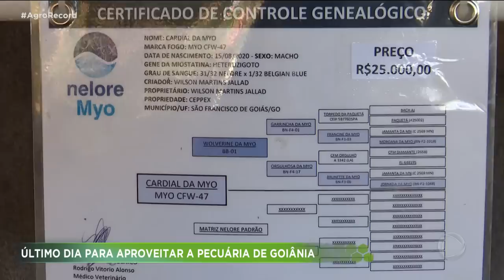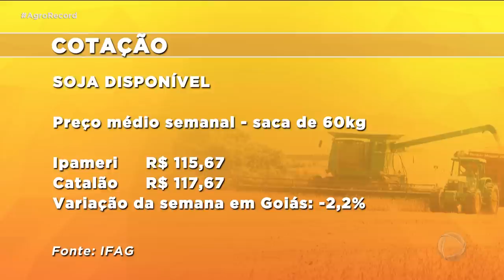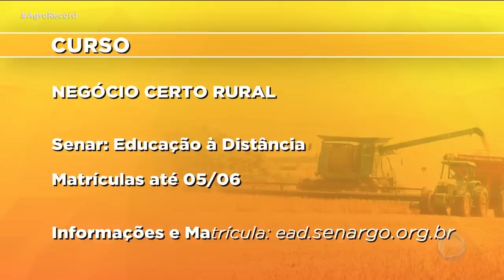AGRO RECORD 28/05/2023 - PROGRAMA COMPLETO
O AGRO RECORD DESSA SEMANA  DESTACA  AS ATRAÇÕES QUE DIVERTIRAM  O PÚBLICO DA PECUÁRIA DE GOIÂNIA; OS   ANIMAIS PREMIADOS  QUE CHAMAM ATENÇÃO PELO POTENCIAL REPRODUTIVO E PELA VALORIZAÇÃO.   E TEM UMA RECEITA DE PANELINHA CAIPIRA PREPARADA PELO  CANTOR  PEDRO LIBE,  NUM AMBIENTE DE MUITA PROSA E CANTORIA.